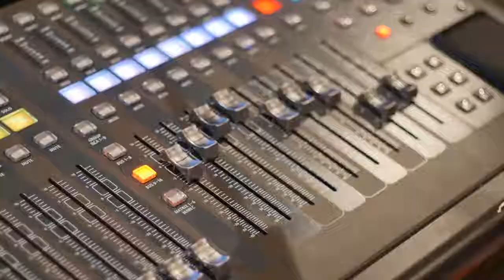Starting My Own Independent Record Label [Day - 5]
The rubber meets the road in this episode. Upcoming artist "Chikodi" is ready to launch a new project. In this one we dive into the details of making a record in only a few short weeks. What will the outcome be? Will we be able to settle on a plan??